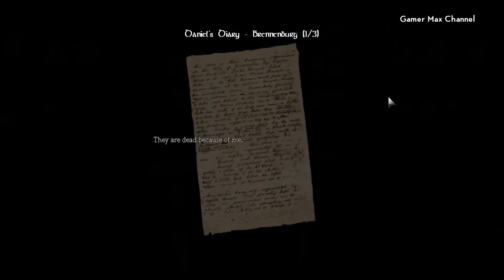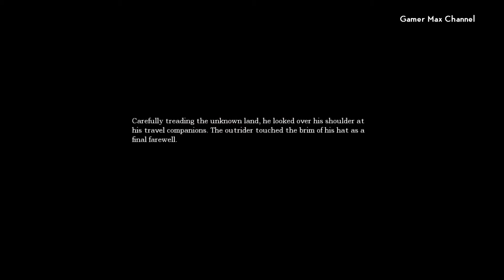Amnesia: The Dark Descent - Walkthrough Part 5 Gameplay